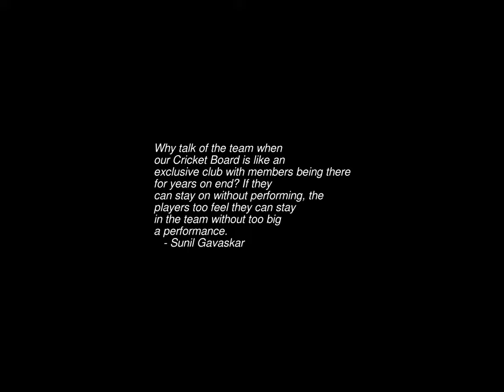Sunrise Time-lapse: Sunday, November 13, 2022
On this day:
   World Antibiotic Awareness Week, 13-19 November
   Robert Louis Stevenson born, 1850
   St. Augustine of Hippo born in Numidia, Algeria, 354
   St. Brice's Day massacre by order of Ethelred, king of England, 1002
   Gioacchino Rossini dies at his summer home in Passy, France, 1868

Today's random fortune, quote, or snark:
You can always tell the people that are forging the new frontier.
They're the ones with arrows sticking out of their backs.